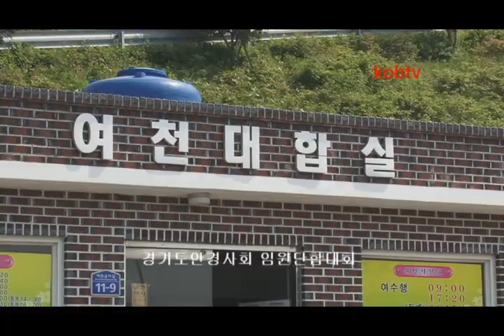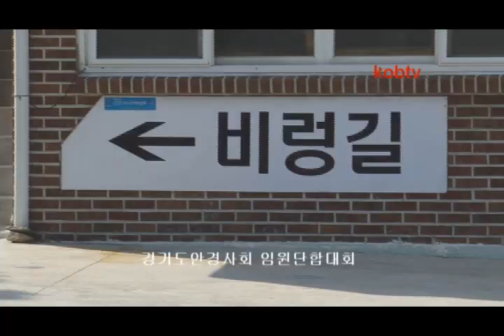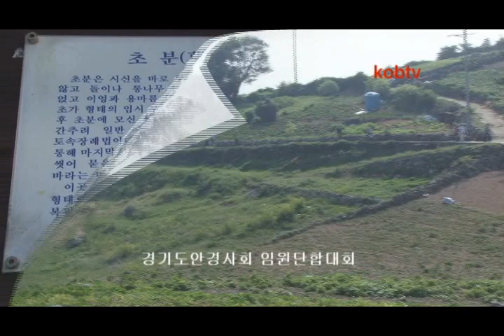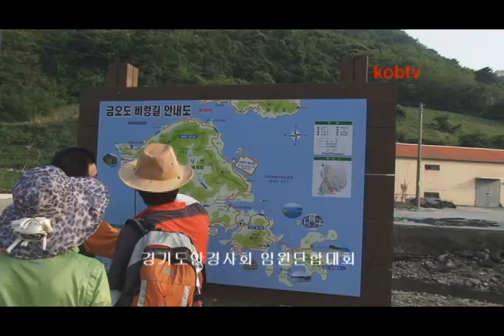경기도안경사 임원단합대회 금오도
경기도안경사 임원단합대회,여수금오도 비렁길트레킹